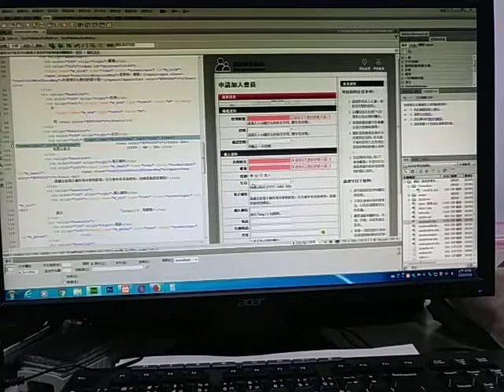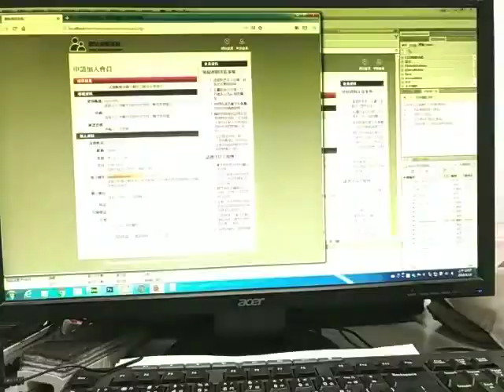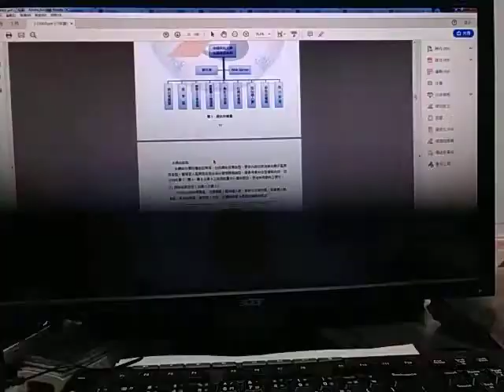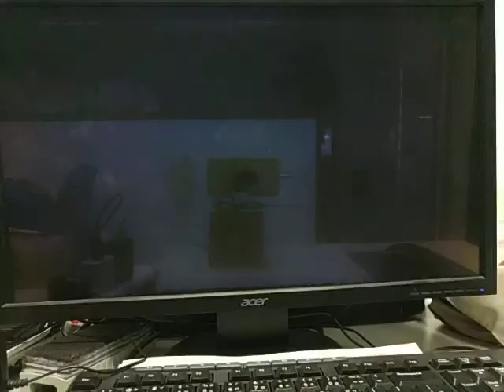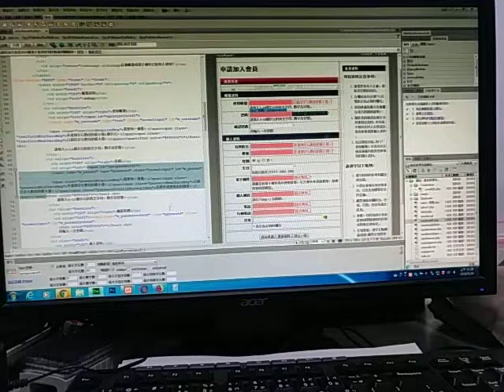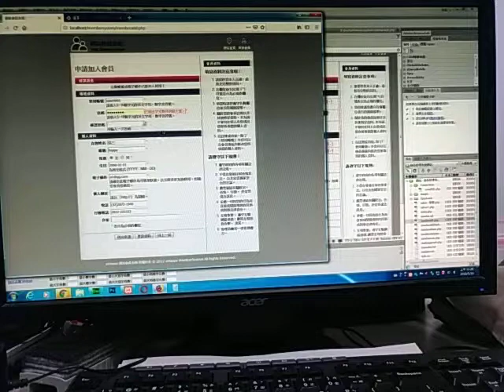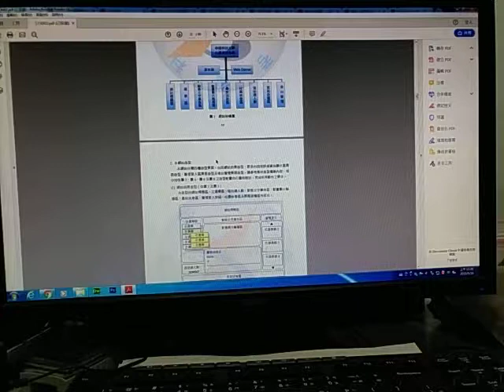V 20190516 104104 vHDR Auto membersystem huang